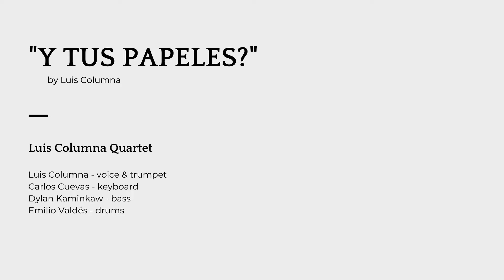Luis Columna Quartet - Y Tus Papeles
Luis Columna - Trumpet/Bandleader
Carlos Cuevas - Piano
Dylan Kaminkow - Bass
Emilio Valdes - Drums

Recorded at Taller Cocina on June 2nd, 2022